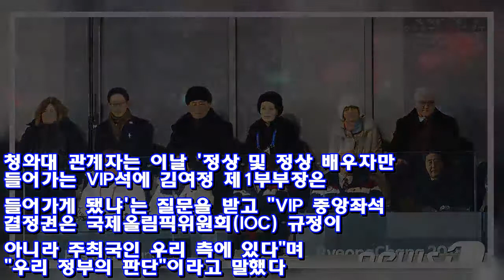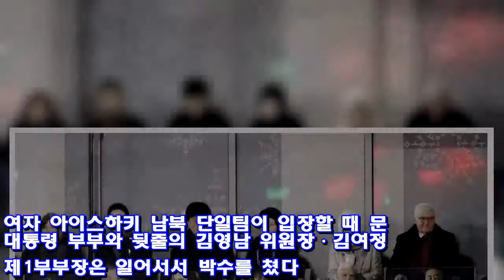文대통령 옆에는 美펜스, 뒤에는 北김여정·김영남..개막식 - Korea news 24h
(서울=뉴스1) 서미선 기자 = 9일 저녁 강원 평창 올림픽 스타디움에서 열린 2018 평창동계올림픽 개막식에서 문재인 대통령 부부 주변 귀빈석엔 누가 앉았을까.  개막식 행사장 4층에 마련된 VI